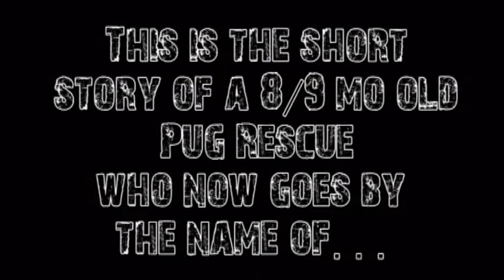Pug Rescue Johnny Cash somewhere arizona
Pug rescue and now family member Johny Cash!
PEACE